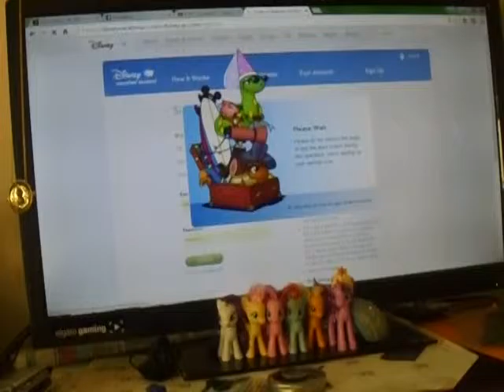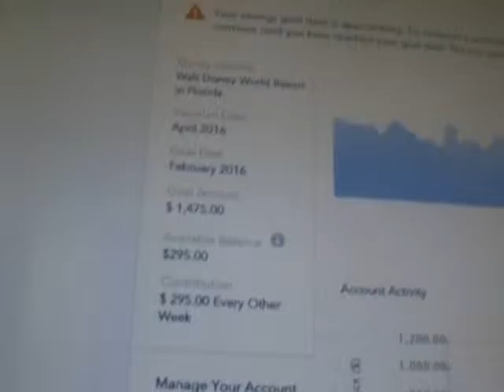I love you Sir Alan Rickman!! {1.14.16} (406)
i will ALWAYS love you alan and you will be missed!